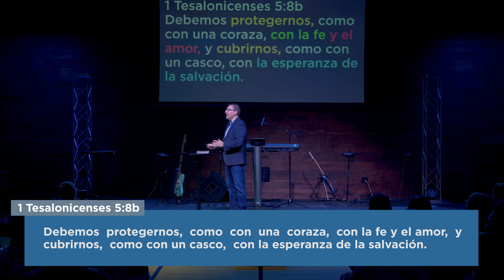Amor y Esperanza: Indispensables Para Vivir Feliz - Dr. Carlos Andrés Murr | Mensaje